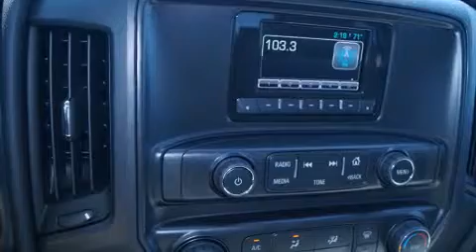2015 Chevrolet Silverado 2500HD Ft Worth TX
We've been honored to serve the Decatur TX area , we promise that your experience at our dealership will exceed your expectations ! Year : 2015 Make : Chevrolet Model : Silverado 2500HD Engine : 6.0L 8 Cyl. Sequential Fuel Injection Trans . : 6-Speed Automatic Exterior : Summit White Miles : 10 James Wood Motors US Hwy 287 South Decatur , TX 76234 Welcome to James Wood - your source for quality new and used cars from Buick , Cadillac , Chevrolet , GMC , Hyundai , and Pontiac . With two north Texas locations to serve you - Decatur and Denton - our new new used car sales force is ready to assist with your next new or used car purchase . We have a large inventory of new and used cars ready for delivery today . Proudly serving the Dallas and Fort Worth Metroplex ! The James Wood Auto Group's business philosophy is to provide our customers with quality Chevrolet , Pontiac , Hyundai , Buick , GMC , and Cadillac cars , trucks and SUVs , but also provide great value and service . We are celebrating 30 years in the automotive business in the Dallas - Ft . Worth , Texas area , and it is our policy to treat every visitor that enters our Chevy , Pontiac , Buick , GMC , Hyundai , and Cadillac dealership doors as an honored guest without exception . The bottom line is we work hard every day to provide a friendly and professional sales experience for the car or truck buyer , quotes Mr . Wood . Every customer deserves that and we guarantee that you’ll find it at the James Wood dealerships . 2015 Chevrolet Silverado 2500HD Decatur TX